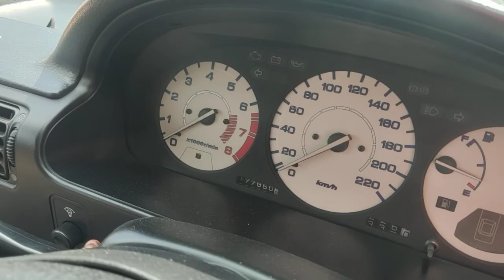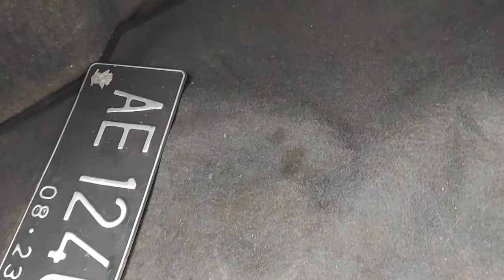Tak lekang oleh waktu murah nyaman irit dan bertenaga auto bergaya honda accord maestro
Tak lekang oleh waktu murah irit bertenaga auto bergaya honda accord maestro 1993

melayani jual beli mobil baru mobil bekas semua merk semua type baik pembelian tunai kredit juga tukar tambah mobil lama dengan mobil terbaru

info konsultasi simulasi kredit negoisasi

whatsapp telpon sms

hastsag :

honda accord bekas
honda accord bekas surabaya
123 b honda accord
j.d. power honda accord reliability
1.5 l turbo honda accord
2.4 l honda accord engine
l on honda accord shifter
2.0 l honda accord